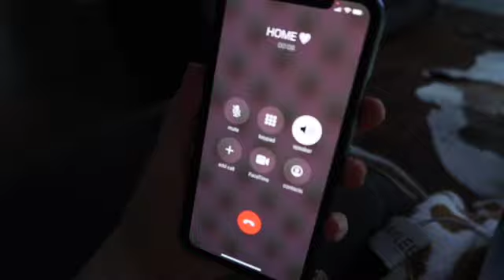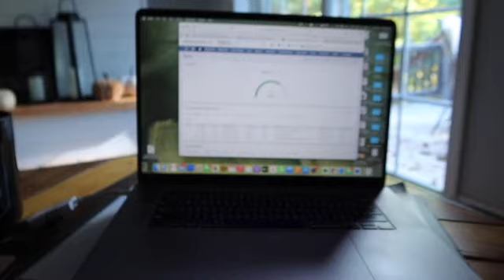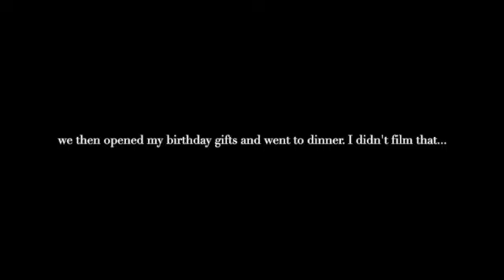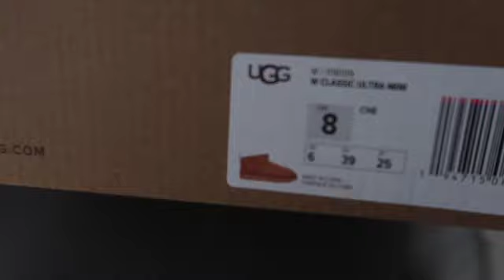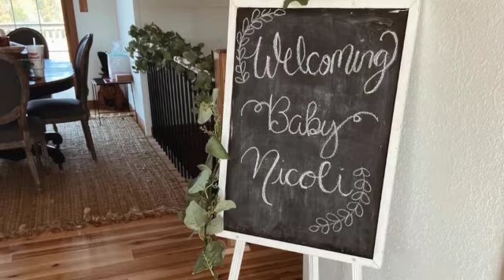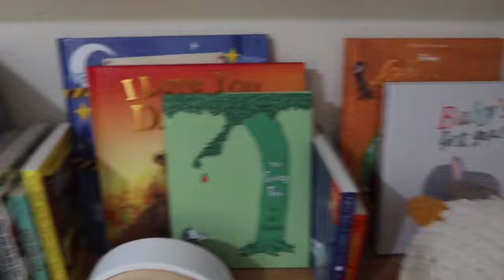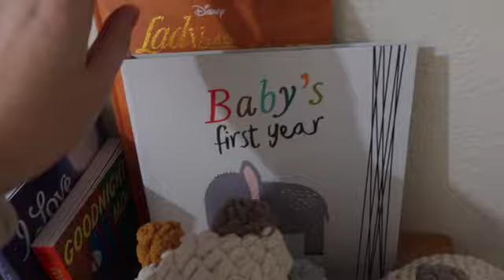MY BIRTHDAY + FIRST BABY SHOWER!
checkered swaddle